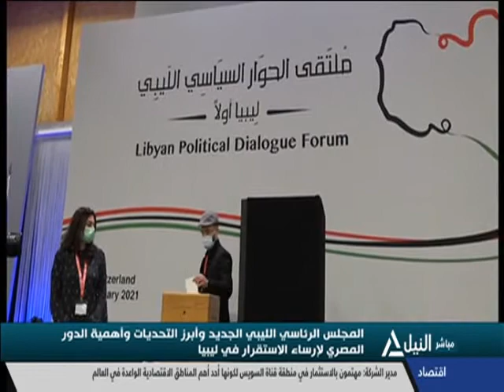من القاهرة 09-2-2021 - المجلس الرئاسي الليبي الجديد وأبرز التحديات وأهمية الدور المصري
المجلس الرئاسي الليبي الجديد وأبرز التحديات وأهمية الدور المصري لإرساء الأستقرار في ليبيا
خالد العيسوي - االكاتب الصحفي بوكالة أنباء الشرق الأوسط